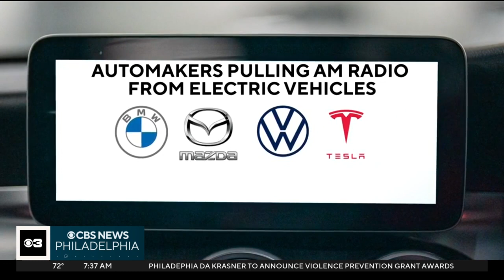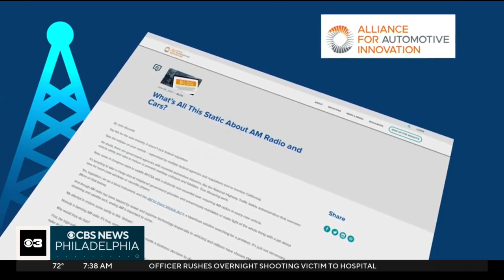Why removing AM radio from electric vehicles keeps people from getting information in emergency situ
A host of automakers have pulled AM radio tuners from their cars because they say the EV batteries can interfere with reception.